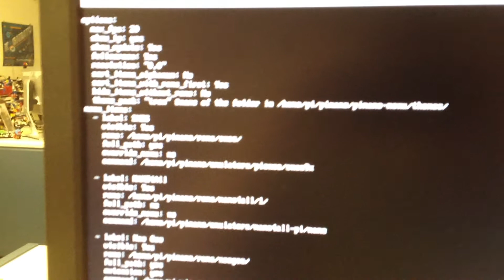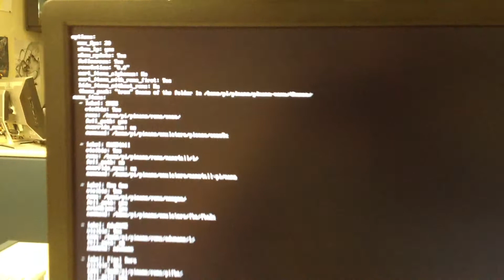PIPlay Theme Support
Testing the new PiPlay theme support